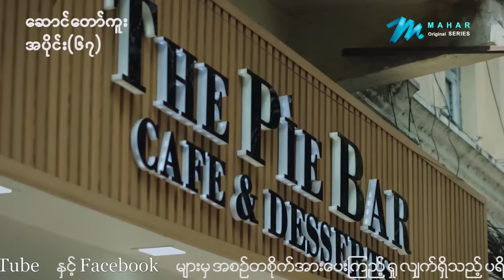ဆောင်တော်ကူး - Mini Episode - 67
ရှင်တို့က ဘာဖြစ်လို့ လူတစ်ယောက်ရဲ့မျှော်လင့်ချက်တွေကို ရိုက်ချိုးပစ်ရတာလဲ

ကောင်းပြည့် ၊ တိုင်ရွန် ၊ မင်းတော်ဝင် ၊ ချာလီ
ရွှေသမီး ၊ စင်ဒီမြတ် ၊  လီလီကျော်ခိုင် ၊ ယမုံ